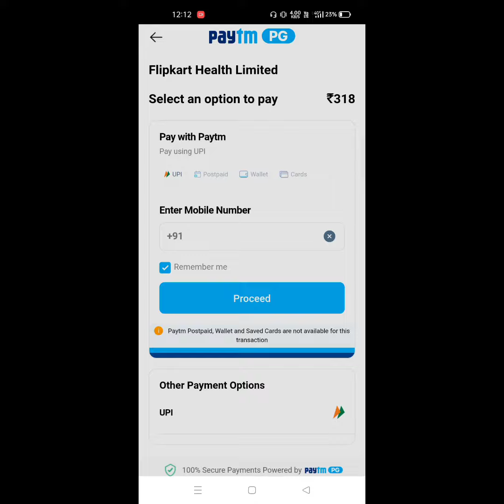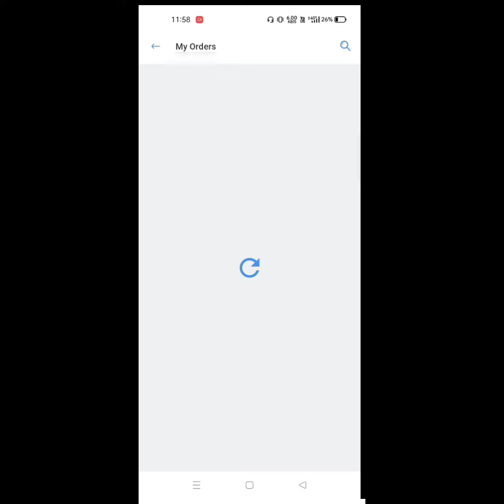Flipkart health app mein upi se order kaise karen || how to order Flipkart health with upi ?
HELP ✌ ]